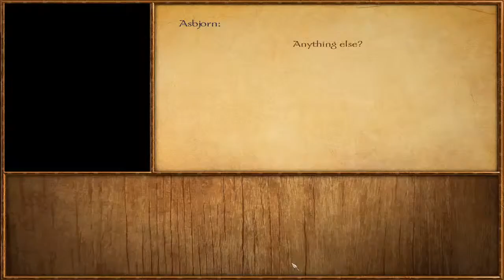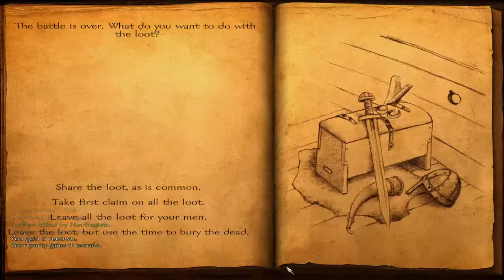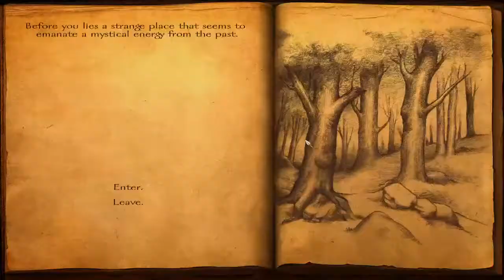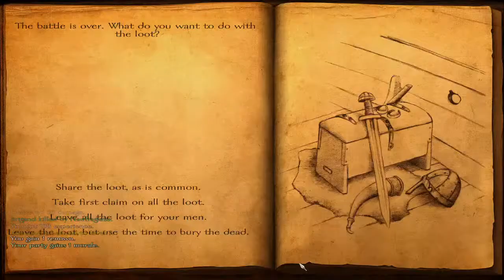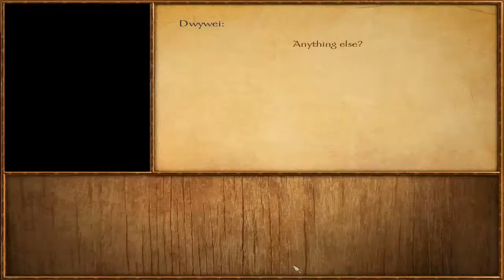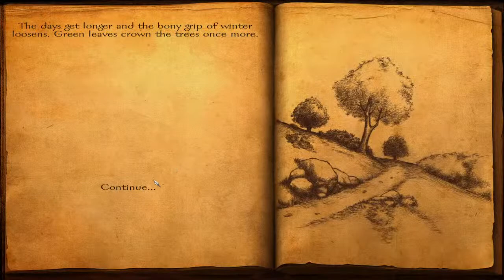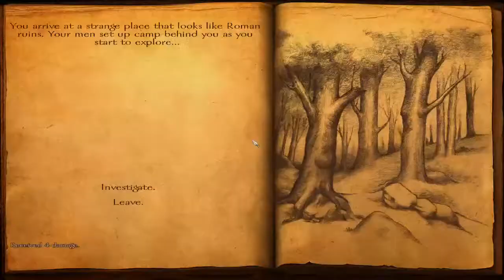Pe Anglia - bataie cu clanuri interlope de vikingi - Mount and Blade